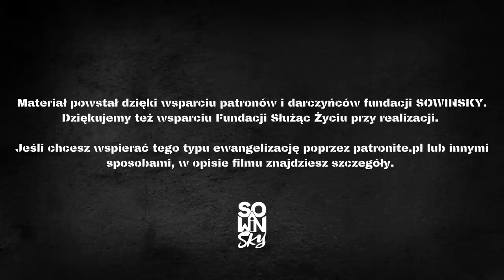Poszedłem ośmieszyć Ewangelię, a zostałem dotknięty przez Boga... [Na Werandzie Podcast #81]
Na koniec filmu mówię o naszym najnowszym projekcie uwielbienia pt. Maja Sowińska LIVE EXPERIENCE | ON WRACA.

Gościem najnowszego odcinka Na Werandzie Podcast jest Błażej Zawalidroga - mąż, ojciec, a także jeden z liderów Wspólnoty „Głos Pana”, gdzie przewodzi służbie ewangelizacji.

Błażej nie zawsze był blisko Boga i Kościoła - krótko po Pierwszej Komunii Świętej opuścił go na 30 lat.
Co do tego doprowadziło? Jak wyglądało wtedy jego życie? Z czym się zmagał? Jaki wpływ miały na niego używki i do jakich skrajnych zachowań był w stanie się posunąć?
I wreszcie - jakie wydarzenia sprawiły, że dziś nie walczy już z Kościołem, ale walczy dla Boga i ewangelizuje, głosząc o Bożej miłości? Jakie doświadczenia zmieniły jego serce i codzienność, w której żyje?

W odcinku wysłuchasz wielu nietypowych, jak i niezwykle poruszających historii z ulicznej ewangelizacji. Rozmawiamy też o tym, jak wychodzić do innych i nieść im dobrą nowinę.

Posłuchaj i zobacz, jak Bóg może działać w każdym i przez każdego z nas! 🔥

Kolejny odcinek w następny poniedziałek o 6:00!

Realizacja nagrania wideo: Krzysztof Kacprowicz (Fundacja Służąc Życiu)
Realizacja nagrania audio: Paweł Jóźwikowski
Fotografia na miniaturze: Julia Gawlik
Miniatura: Różyczkowy Domek

Na Werandzie - to miejsce spotkania, które tworzymy w ramach naszej strony Fundacji "SOWINSKY" Jest to miejsce spotkania: ze Słowem i słowem, poezją, kulturą, drugim człowiekiem i życi

Najnowszą płytę Mai Sowińskiej z nagraną na żywo muzyką uwielbienia pt. ,,LIVE EXPERIENCE | ON WRACA" zamówisz tutaj